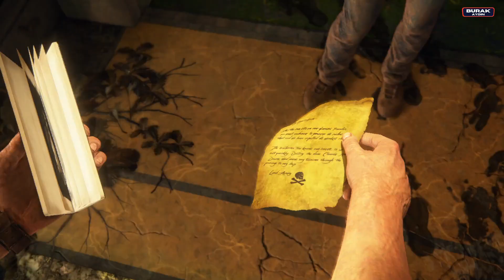BÖLÜM 61 | Uncharted 4 : A Thief's End Türkçe Dublaj ve Altyazı (PC RTX 60FPS)